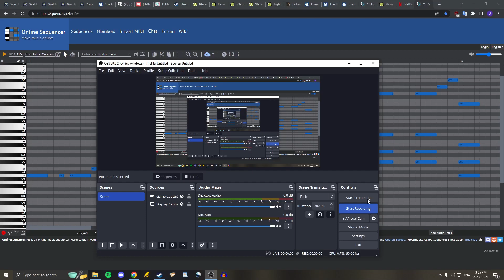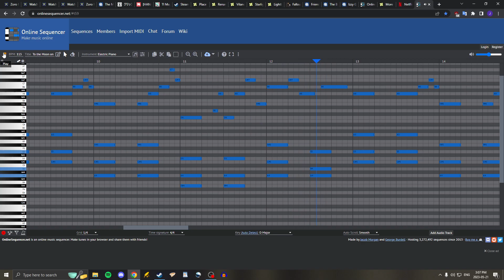To the Moon and Back WIP